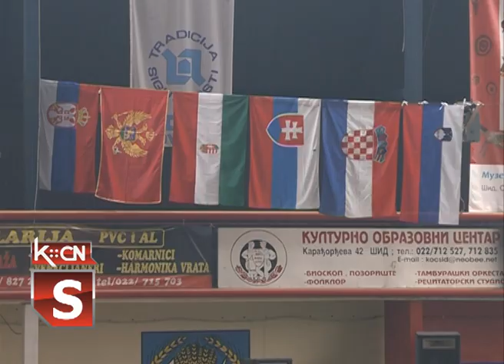Sremska svinjokolja i kobasicijada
U Šidu je tokom  vikenda održana 22."Sremska svinjokolja i kobasicijada".Pored velikog broja posetilaca,gostiju  i izlagača na manifestaciji su učestvovale brojne takmičarske ekipe. Ovaj interesantan privredno turistički događaj prvi je u nizu manifestacija koje se održavaju u šidskoj opštini